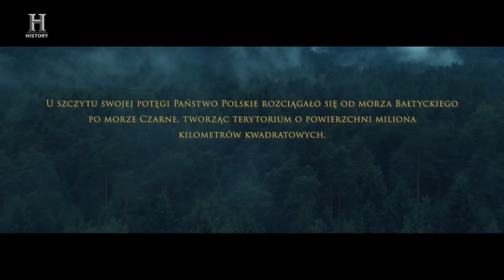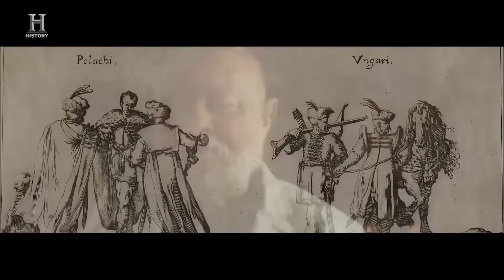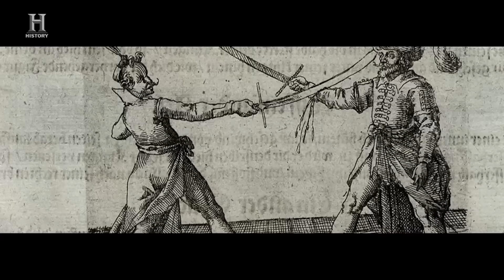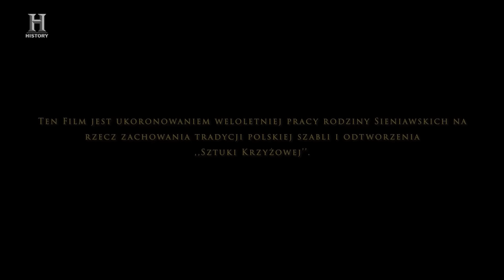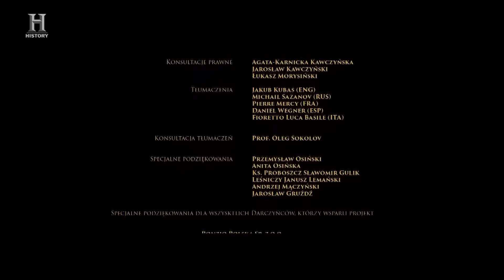Zrodzeni do szabli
Wojny przetaczają się przez Rzecząpospolitą. Z konia zsiadać i szablę odkładać, z rzadka mi przychodzi. Choć sam jeden niewiele znaczę, to stojąc ramię w ramię, z żołnierzem z różnych stron kraju, co wiary jest różnej, mur potężny tworzymy. By trwogą, sercem nieprzyjaciela napełnić. Bo taka jest nasza powinność. Z szablą w dłoni, ku chwale Ojczyzny walczyć. Śmiercią gardzić i majestatu Rzeczypospolitej bronić.